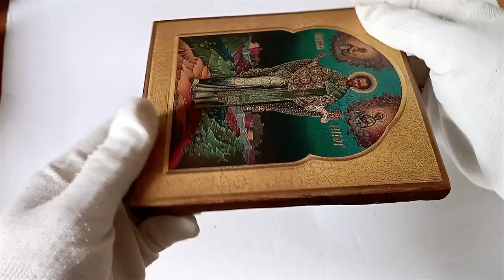icon of Saint John Chrysostom